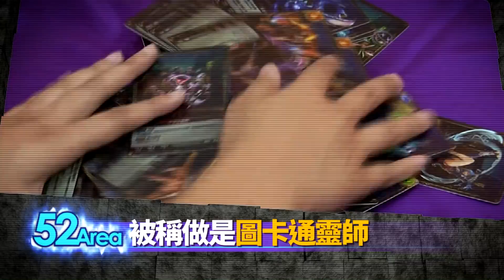2017.12.30中天新聞台《神秘52區》預告 荒廢寺廟竟莫名起火、敲鐘？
《神秘52區》中天新聞台52頻道／每週六晚間8點